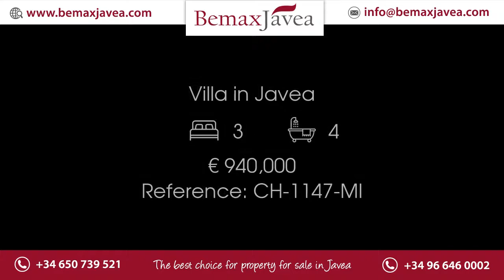Villa in Javea Price 940000 Ref CH 1147 MI